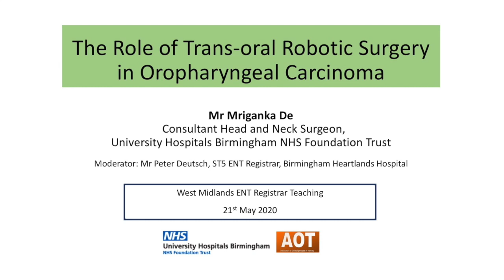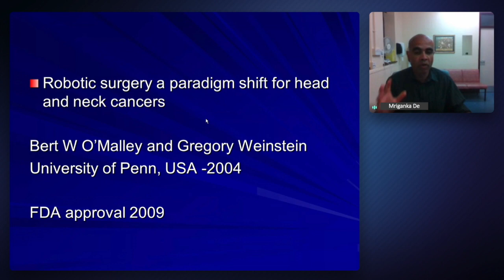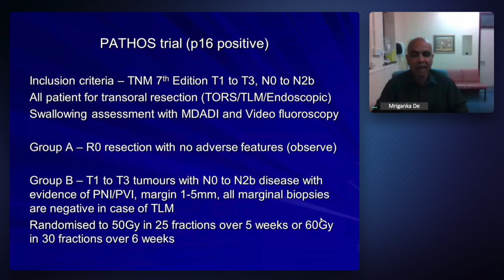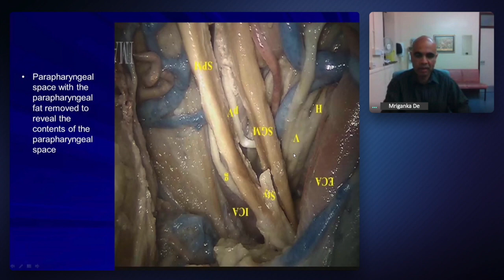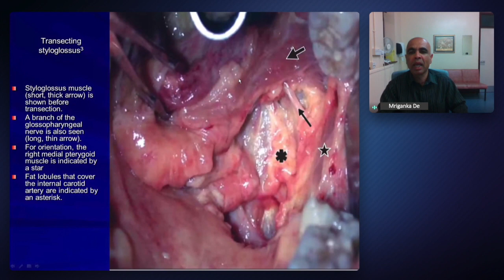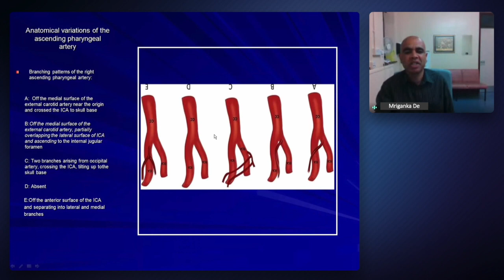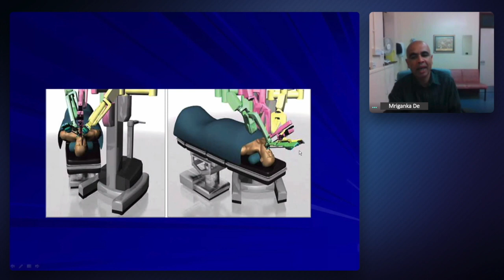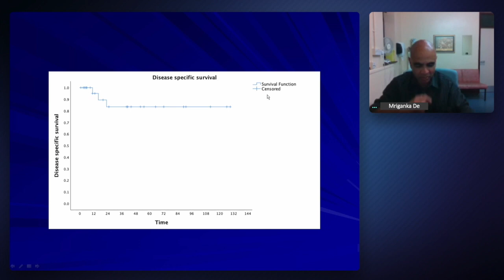Head & Neck | Role of Transoral Robotic Surgery in Oropharyngeal Carcinoma | Mr Mriganka De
Role of Transoral Robotic Surgery in Oropharyngeal Carcinoma
Mr Mriganka De, Consultant Head & Neck Surgeon, University Hospitals Birmingham NHS Foundation Trust
Moderator: Mr Peter Deutsch, ST5 ENT Registrar, Birmingham Heartlands Hospital
West Midlands ENT Teaching, 21st May 2020

Background of TORS 2:06
2:33 Tongue Base Outcomes
3:24 Tonsil Outcomes

Relevant literature
3:55 Fabrice Denis et al: RT vs concomitant CRT in Advanced staged Orophraynx carcinoma
5:50 The changing spectrum of management of Oropharyngeal Tumour
7:26 Watkinson et al: Conservation surgery in the management of T1 and T2 oropharyngeal SCC
8:18 A paradigm shift for head and neck cancers
 - FDA approval 2009 (early oropharyngeal Ca)
8:39 Christopher Holsinger et al: Transoral Lateral Oropharyngectomy for Tonsillar SCC
9:30 Huet PC 1951: Steps of Lateral oropharyngectomy
9:58 Petra Ambrosch et al: Clinical staging of oropharyngeal carcinoma
10:17 K Ubayasiri et el : TOMCAT
10:49 J Jose et al: Transoral endoscopic videoassisted lateral oropharyngeal resection
11:25 TORS versus CRT
13:27 TORS trials
15:07 PATHOS trial

20:59 The 8 T's of Transoral access
21:13 Investigations
22:07 TORS instruments
22:28 Pre-op imaging

TORS Anatomy
23:50 Anatomy: Palatine Tonsil
23:58 Anatomy: Blood supply and innervation to the Tonsil
24:41 Anatomy: Layers of the Oropharynx
25:05 Anatomy: Blood supply and innervation to the Tongue Base
25:40 Transoral view of the parapharyngeal space
26:53 Anatomy: Variations of the Ascending palatine artery in the parapharyngeal space
28:39 Anatomy: Variations of the ECA in the parapharyngeal space
29:24 Anatomy: Styloglossus and stylopharyngeus muscles
30:35 Clinical relevance: Why preserve the Glossopharyngeal nerve?

30:56 Steps of lateral oropharyngectomy
37:17 Classification for transoral lateral oropharyngectomy
38:24 Tongue Base relations
40:10 Tongue Base Anatomy and Lingual Artery
40:13 Tongue base resection steps
42:00 Reduction on catastrophic haemorrhage in TORS
43:55 Anatomical Variations in Ascending pharyngeal artery

46:00 Tongue base mucosectomy

47:38 Complication of TORS

48:32 TORS program
52:43 TORS theatre layout
55:48 Derby TORS experience
56:14 Birmingham TORS experience

57:01 Q&A